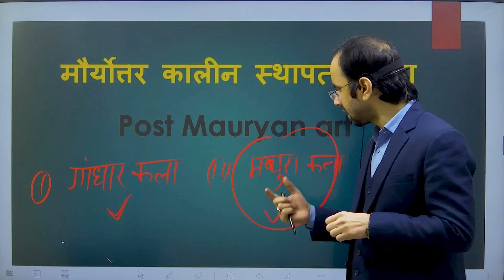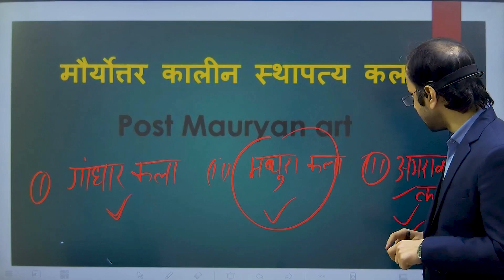गांधार कला, मथुरा कला और अमरावती कला || Avyan IAS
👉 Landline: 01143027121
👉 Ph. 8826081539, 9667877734